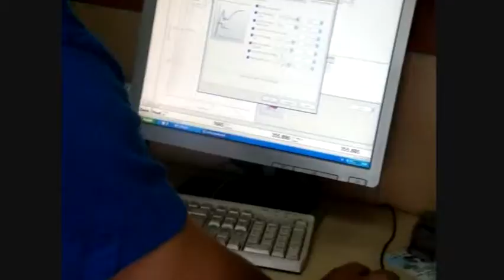Iboga Cognition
Said visited the Steel Factory in Izmir.
It was a great great fun. He has learned alot.